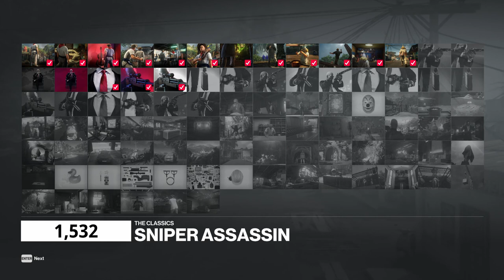HITMAN 2 – Columbia: Flamingo Suit Only + Sniper Assassin, Master Difficulty, all challenges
207,000 XP (!)
I made this run before watching any other HITMAN 2 videos, that was a fun experience 😁